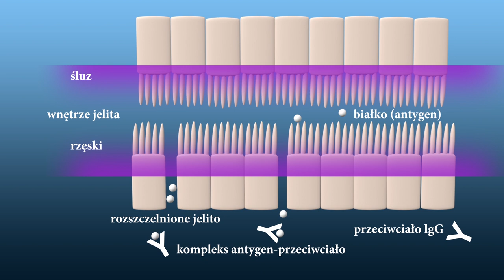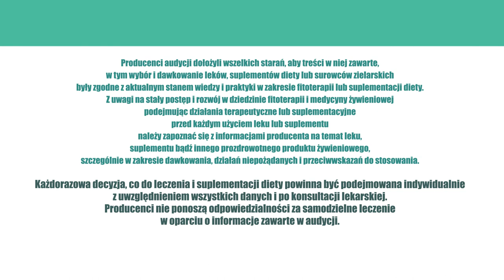Hashimoto ZiołaDlaZdrowia odc. 28 Choroba (autoimmunologiczna) Hashimoto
Choroba Hashimoto, czyli chorujemy przez „pomyłkę”.

Nazwa „choroba Hashimoto” pochodzi od nazwiska japońskiego chirurga dr. Hakaru Hashimoto, który w 1912 roku opisał 4 przypadki tej choroby. Choroba Hashimoto, czyli przewlekłe limfocytowe zapalenie tarczycy, jest chorobą o podłożu autoimmunologicznym. W normalnych warunkach układ immunologiczny chroni organizm przed zakażeniami. W tym przypadku natomiast w wyniku nieprawidłowego pobudzenia układu immunologicznego dochodzi do powstawania przeciwciał przeciwko własnej tarczycy. Powoduje to przewlekłe, niebolesne zapalenie tarczycy, powoli (przez lata) niszczące ten gruczoł i prowadzące do zmniejszenia produkcji hormonów.

Niedoczynność tarczycy jest najczęstszym zaburzeniem czynności tarczycy – występuje u około 5% dorosłych kobiet i około 1% mężczyzn, choroba Hashimoto jest zaś najczęstszą przyczyną niedoczynności tarczycy. Choć częstość występowania choroby Hashimoto zwiększa się z wiekiem (zwłaszcza u osób po 60.), choroba występuje również u osób młodych i dzieci, często u członków rodziny. Częściej występuje również u pacjentów z innymi chorobami autoimmunologicznymi (np. cukrzycą typu 1, celiakią, reumatoidalnym zapaleniem stawów, bielactwem, niedokrwistością Addisona i Biermera).

Przebieg choroby Hashimoto może być bardzo różnorodny. Ogólnie objawy można podzielić na miejscowe (związane z wielkością tarczycy) oraz związane z niedoborem hormonów tarczycy. Na początku choroby tarczyca może być powiększona. Wtedy pojawiają się wole (choroba Hashimoto jest jedną z najczęstszych przyczyn wola). W trakcie dalszego przebiegu tarczyca staje się coraz mniejsza i mogą się pojawić jej guzki. Niestety (ponieważ nie czujemy objawów) - przewlekłe zapalenie limfocytowe zwykle nie powoduje bólu szyi w okolicy tarczycy.

Główne objawy wskazujące na niedoczynność tarczycy to:

ciągłe uczucie zimna,
zmęczenie/senność,
depresja,
zaburzenia pamięci,
zwiększenie masy ciała,
rzadsze oddawanie stolca/zaparcia,
spowolnienie czynności serca, nadciśnienie tętnicze,
sucha, łuszcząca się, blada skóra, suche włosy,
zaburzenia miesiączkowania, niepłodność.

Istnieje koncepcja, że nasze jelito, podczas jedzenia niektórych potraw np. glutenu, który wchodzi w skład mąki pszennej, staje się przenikliwe dla antygenów. - To hipoteza trawienna powstawania choroby Hashimoto. - Antygeny pod postacią białek, peptydów, bakterii bądź wirusów – przenikają przez nieszczelne jelito i wywołują reakcję immunologiczną tuż za ściankami jelita. Reakcja ta polega na tym, że nasz organizm zaczyna produkować przeciwciała. Przeciwciała zaczynają krążyć po całym organizmie i mogą się pomylić biorąc za patogen - części naszego ciała np. komórki tarczycy, właśnie. Dochodzi do autoagresji wobec komórek naszego ciała. Jak u Haruki Murakamiego w tomie „Wszystkie boże dzieci tańczą”, gdzie własne ręce zaciskają się na wątłej nici naszego życia. - Po prostu, chorujemy przez pomyłkę.

Wśród chorób autoimmunologicznych wyróżniamy RZS, toczeń, czy łuszczycę, które bezsprzecznie są chorobami poważnymi. W tych jednostkach chorobowych używa się leków modyfikujących odpowiedź immunologiczną jak methotrexat, ale wykorzystuje się je w przypadku chorób groźnych dla zdrowia, a nie w przypadku choroby Hashimoto, bo byłoby to leczenie dżumy cholerą. Pacjenci rzadko je tolerują z/w na drastyczne skutki uboczne. Poza tym, Hashimoto nie leczy się przyczynowo.

Można jednak w sposób naturalny hamować rozwój tej choroby. Po pierwsze należy zmodyfikować dietę i wyłączyć z niej gluten, ale dieta bezglutenowa nie jest całkowicie bezpieczna dla organizmu  i trzeba zachować ostrożność. Natomiast są takie surowce zielarskie, które zmniejszają przesiąkliwość błony jelit. Do tych surowców należą ekstrakty z kwiatów rumianku i nagietka, liści babki lancetowatej oraz kminek, koperek, anyż i nasiona czarnuszki siewnej.

Przesiąkliwości jelit i stanom zapalnym zwykle towarzyszy alergia, dlatego olej z czarnuszki siewnej z gwarantowaną ilością ciał czynnych jest doskonałym surowcem leczniczym. Najważniejszym jednak surowcem w walce z Hashimoto, z którym wiąże się duże nadzieję jest korzeń piwonii białej. Roślina ta znana jest medycynie chińskiej od tysięcy lat, ale działa podobnie jak methotrexat, przy tym jest całkowicie bezpieczna.